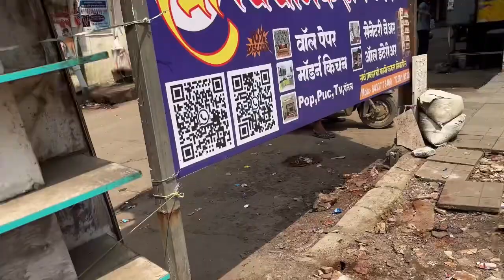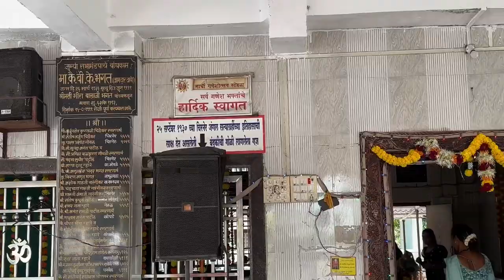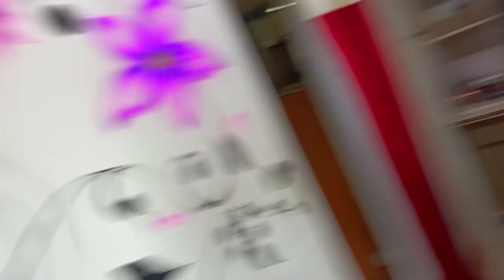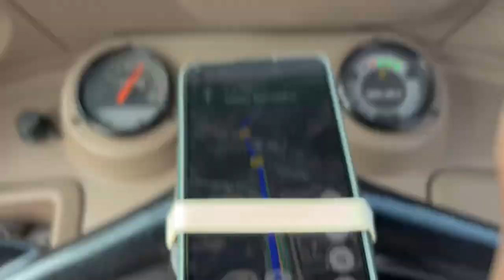आज साखर चौथचा गणपती बघायला चिरनेरला गेलो aagrikoli ganpatibappamorya uran ​⁠@NavnathPatilVlogs